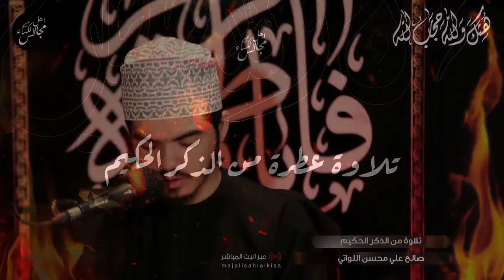تلاوة من الذكر الحكيم بصوت القارئ | صالح علي محسن اللواتي | ليلة 15جمادى الأولى 1442 هـ